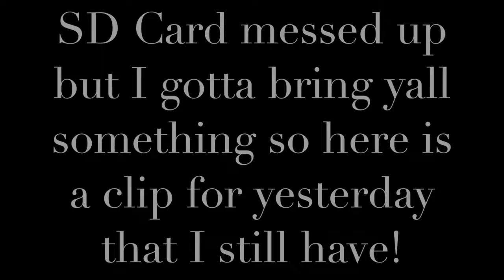MY PLANS FOR YOUTUBE & 2017! VLOGMAS EPISODE 7!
Keep Rockin, Stay Humble, & Always Always Always Strive For Greatness!